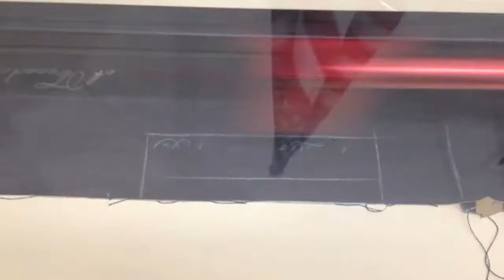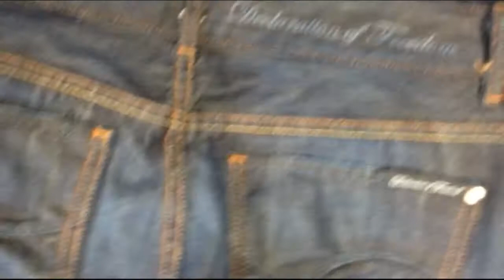JEANS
Declaration of Freedom® denim made in Los Angeles. The process of making jeans.